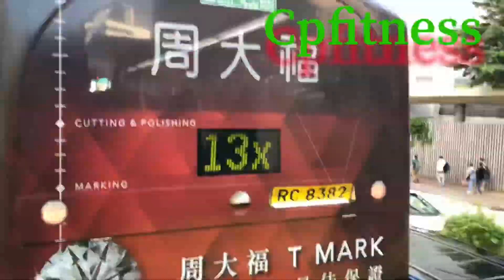Cpfitnesshkn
Chest workout